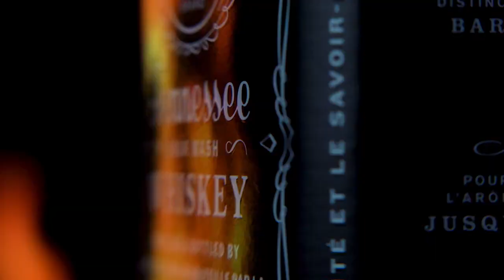Jack Daniels Whiskey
A renowned Tennessee whiskey known for its rich, smooth flavor and iconic charcoal mellowing process.